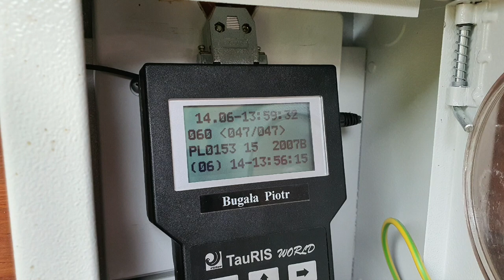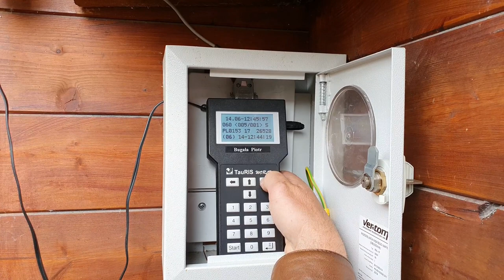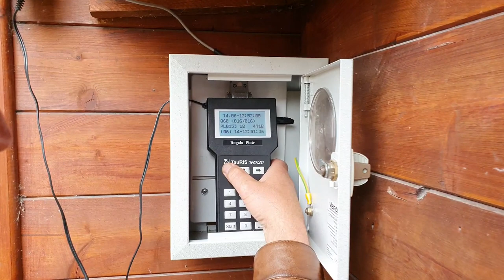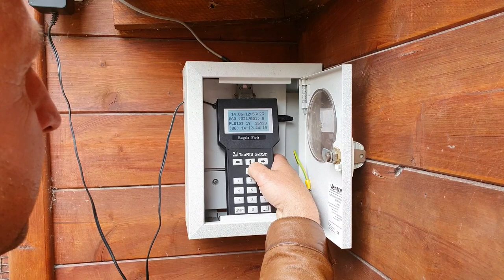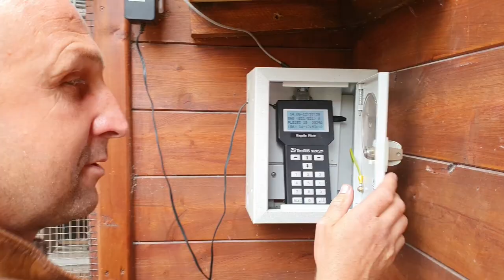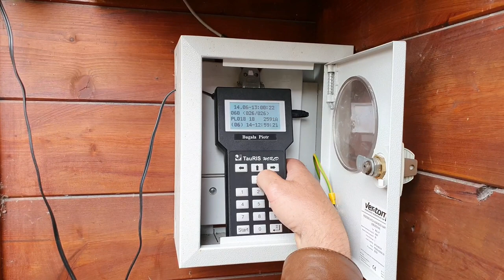Piotr Bugała - PZHGP 0153 Ruda Śląska II / Fenomenalny Lot Bugały !